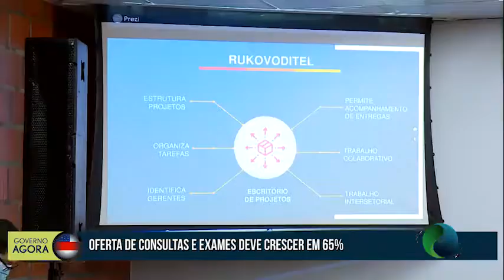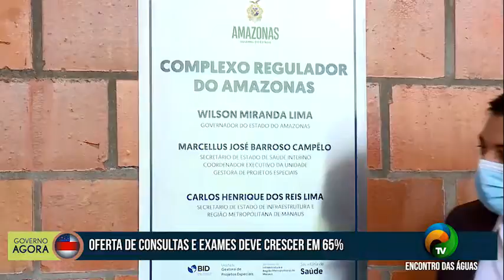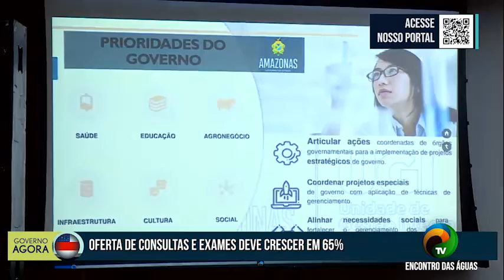GOVERNO AGORA - OFERTA DE CONSULTAS E EXAMES DEVE CRESCER EM 65% - 07.09.2020